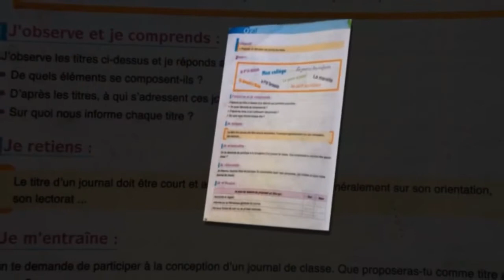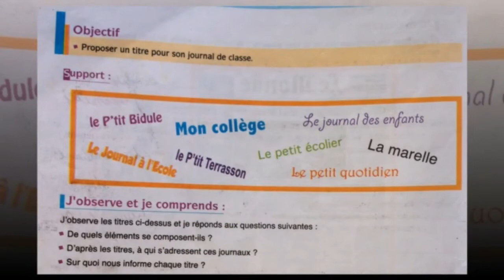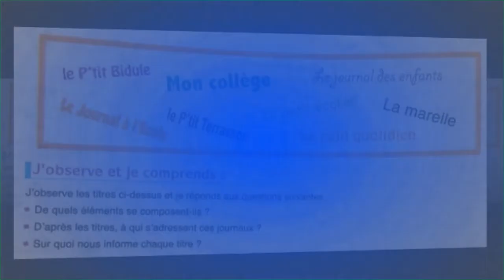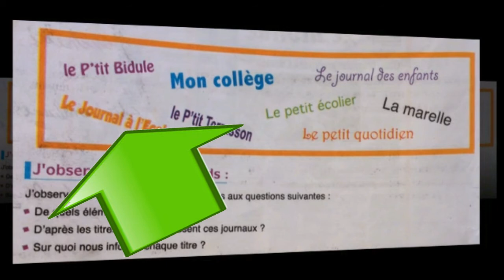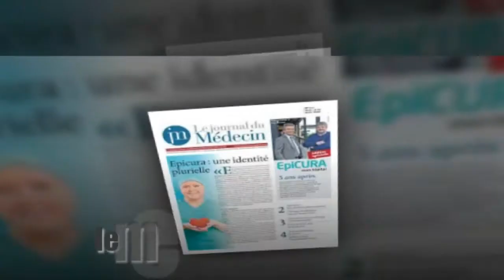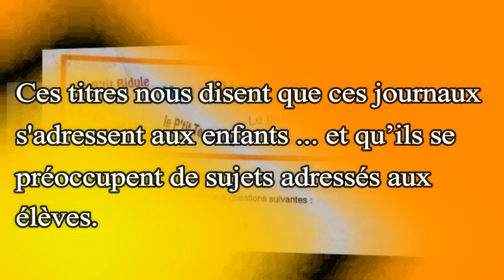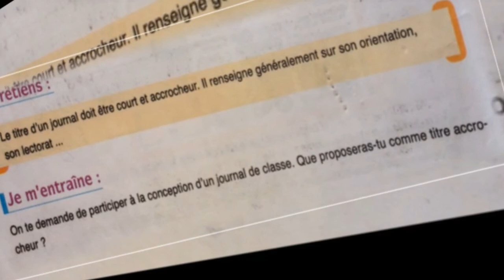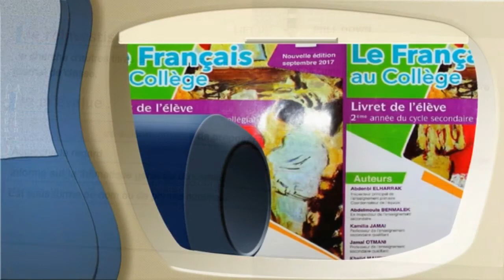La Une page 14, suite 5, collège 2020. niv.2